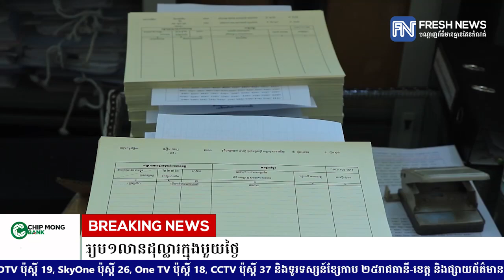អភិបាលខេត្ត៖ ចំណូលគយក្នុងខេត្តបន្ទាយមានជ័យ ជាមធ្យម១លានដុល្លារក្នុងមួយថ្ងៃ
* រាយការណ៍ដោយកញ្ញា យឹម ចាន់ស្រីវីន និងកញ្ញា  ថាន  រស្មី